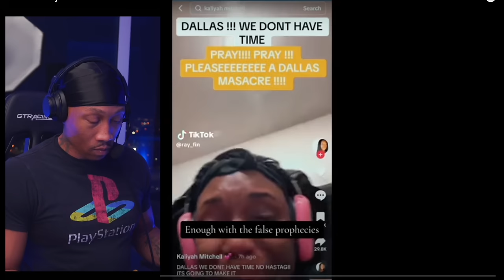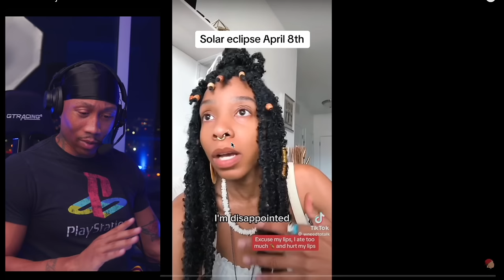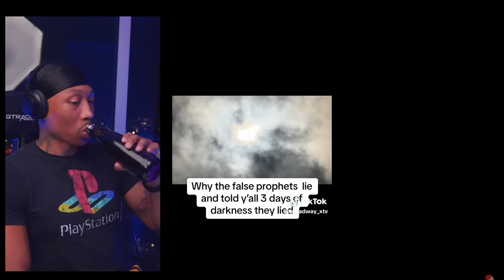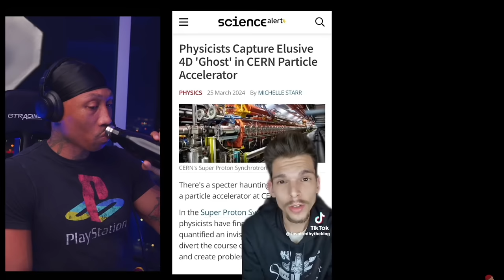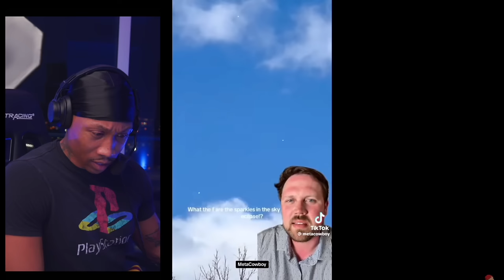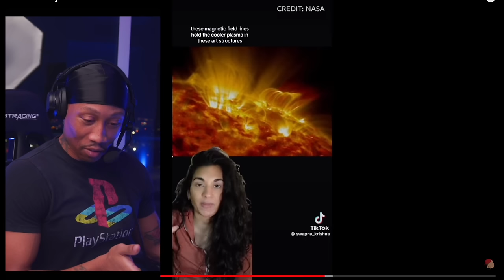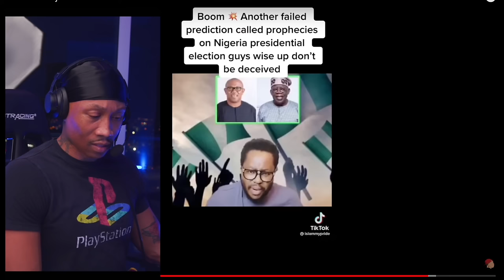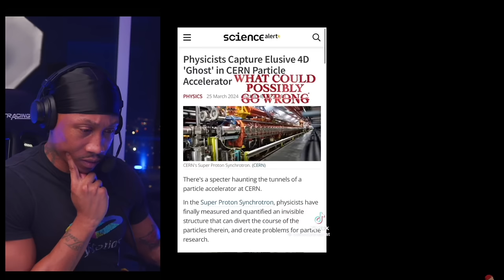1 hour of WRONG Solar Eclipse Conspiracy Theory TikToks That Might Wake You Up [REACTION!!] Pt. 11